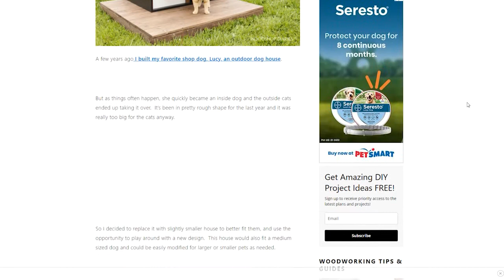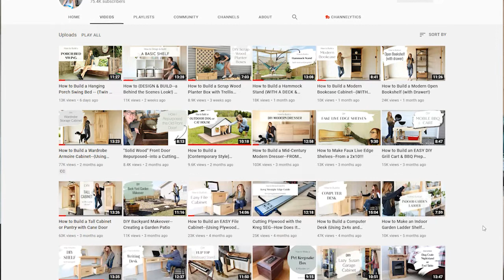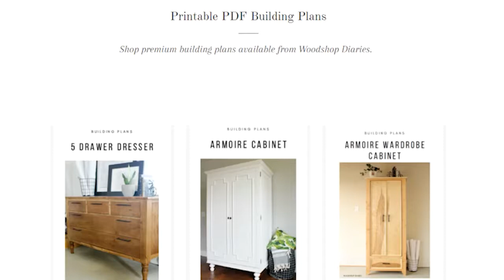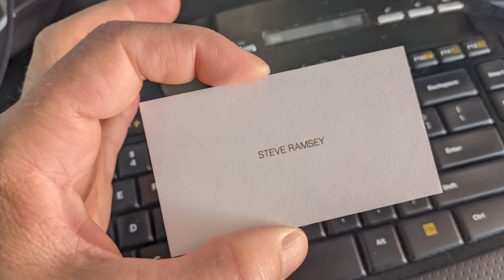Shara McCuiston of Shara Woodshop Diaries (EP 1)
Welcome to the first episode of THE WOODWORKING TALK SHOW! To kick off this series, I chatted with Shara McCuiston of  Shara Woodshop Diaries. She's been producing YouTube videos for 4 years and has an amazing channel filled with great projects.
Learn how to get started woodworking and set up shop for less than $1000.